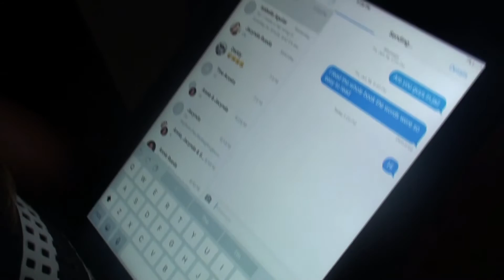The Cursed Lipstick l Seven JJGirls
This video is about an '' Evil Fairy" who cursed a lipstick that Jacy and Julie tried on. Then that made the fairy prank them. Oh- no! What will happen next?

~Seven JJGirls